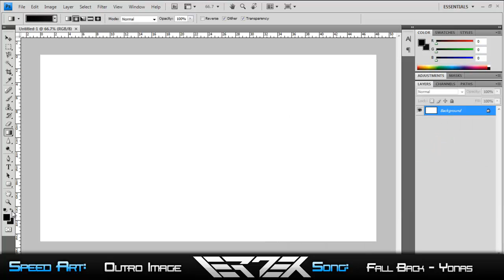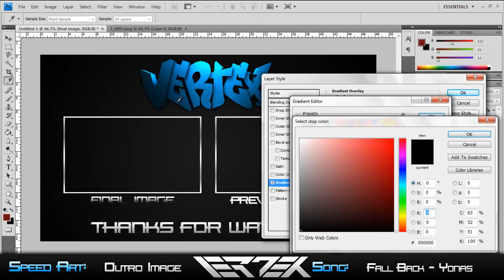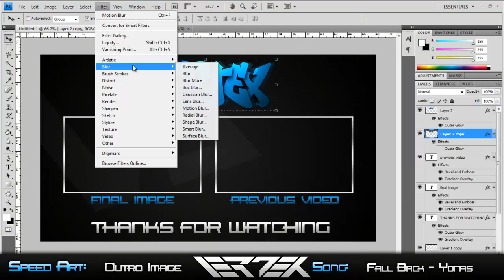New Outro Image | Speed Art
Thought i'd make one of these to make my channel a bit more professional, hope you like it :D